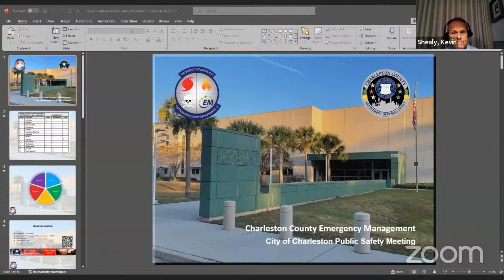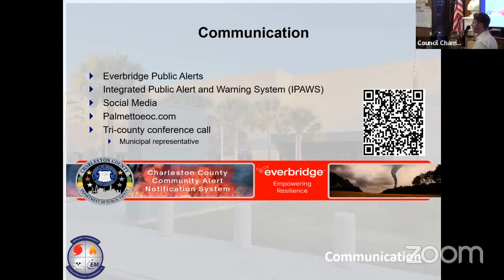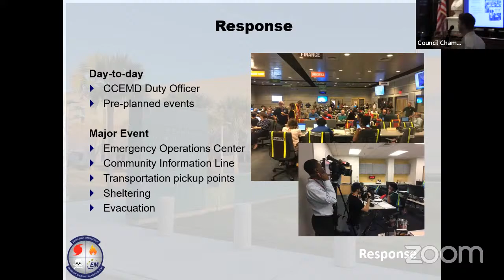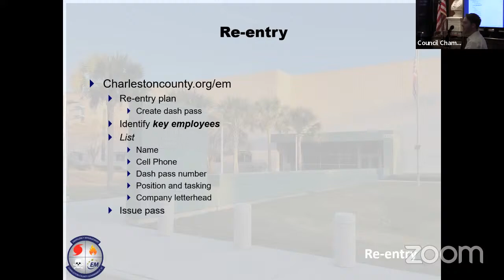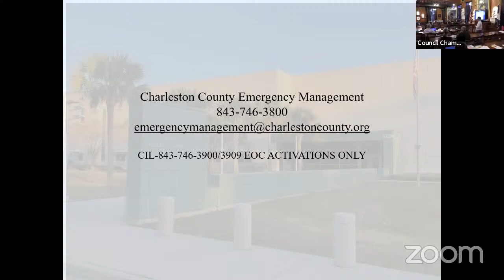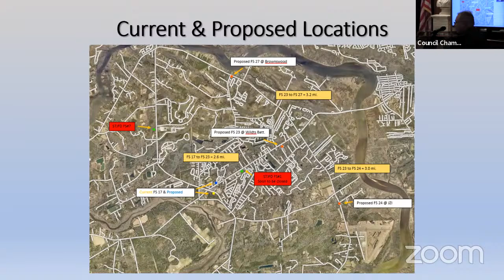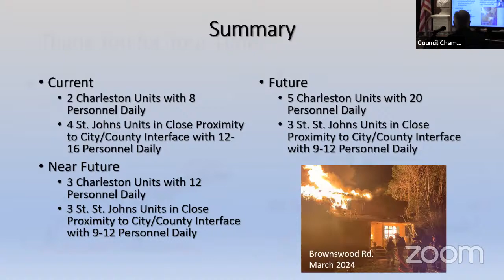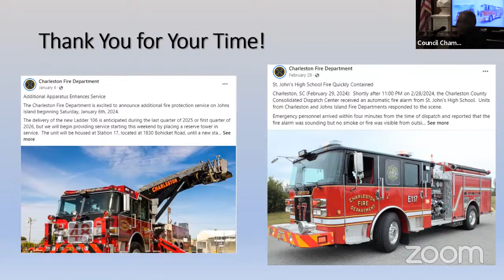City of Charleston Committee on Public Safety 4/17/24